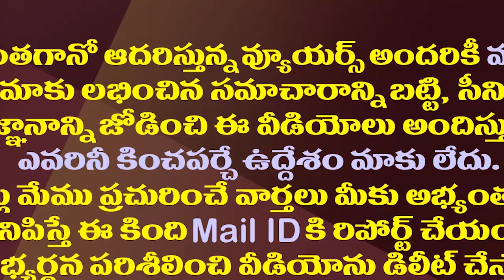లోకేష్ సన్ ఆఫ్ చంద్రబాబు ట్యాగ్ వదిలించుకోలేరా?| Lokesh Continues With The Tag Of Son Of Chandrababu